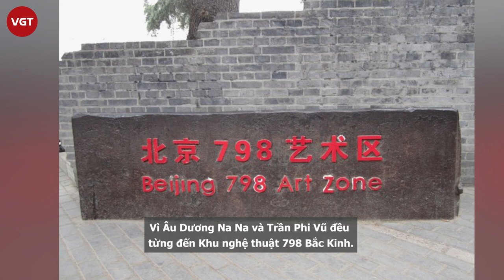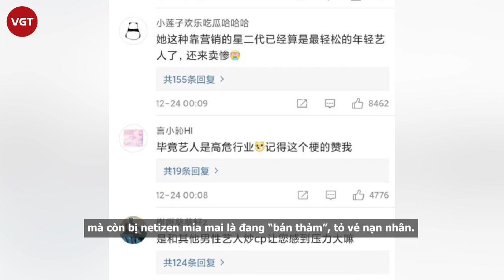Âu Dương Na Na | Sao nữ xinh đẹp, tài giỏi và gia thế khủng nhất xứ Đài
Âu Dương Na Na sinh ngày 15/6/2000, là người nổi tiếng nhất trong 3 chị em nhà Âu Dương, bao gồm Âu Dương Ni Ni, Âu Dương Na Na và Âu Dương Đệ Đệ. Cô sinh ra trong một gia đình có truyền thống nghệ thuật tại Đài Bắc, Đài Loan. Cha Âu Dương Na Na - diễn viên Âu Dương Long - giờ là doanh nhân giàu có. Ông còn tham gia vào hoạt động chính trường ở Đài Loan. Mẹ cô là minh tinh một thời Đài Loan Phó Quyên. Cô ruột Na Na là ca sĩ nổi tiếng Âu Dương Phi Phi. Các chị em của cô cũng theo đuổi nghệ thuật.
Không chỉ được chú ý nhờ gia thế hiển hách, chị em nhà  u Dương còn khiến khán giả "ngây ngất" trước nhan sắc xinh đẹp và tài năng vượt trội về thể thao và âm nhạc.